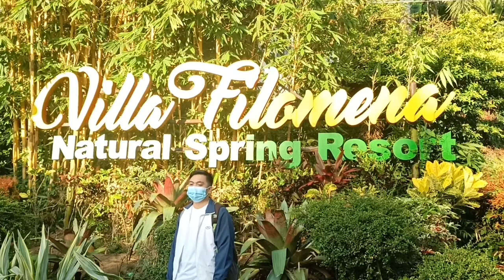Nakakakilabot na pangyayari sa Villa filomena Natural spring resort.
villa Filomena Natural spring Resort

keep watching  my others videos  and follow on my  fb page ( Razhel TV)  and tiktok account